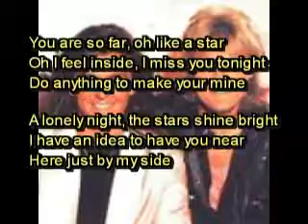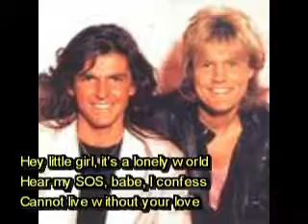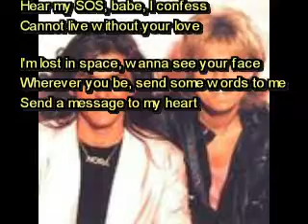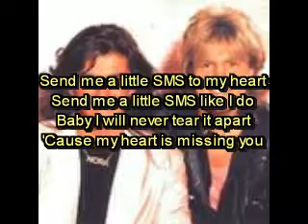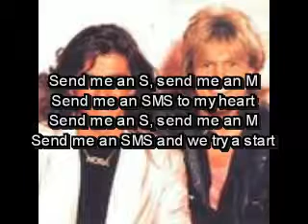S.m.s to my heart * MODERN - TALKING